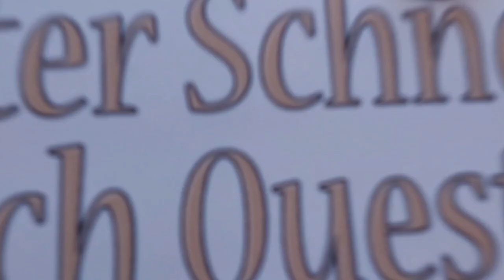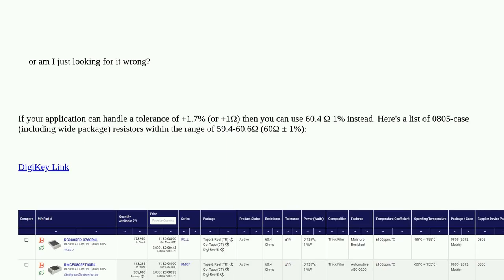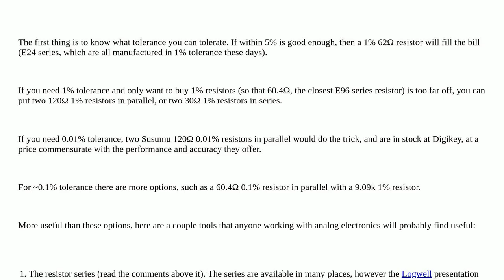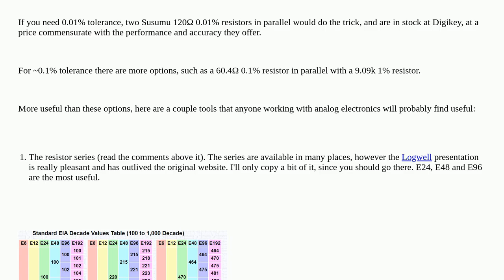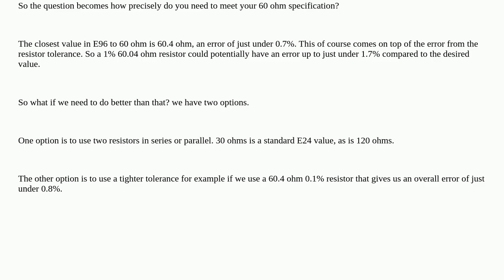Electronics: 60 ohm resistor in 0805 package unavailable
60 ohm resistor in 0805 package unavailable

A special thanks goes out to the community

  resistors passive-components power-electronics components